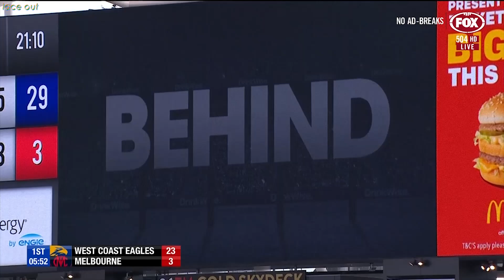West Coast Eagles vs Melbourne Preliminary final 2018 All the goals, behinds & highlights 1stHALF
West Coast Eagles vs Melbourne Preliminary final 22nd September 2018 at Optus stadium. All the goals, behinds & highlights 1stHALF